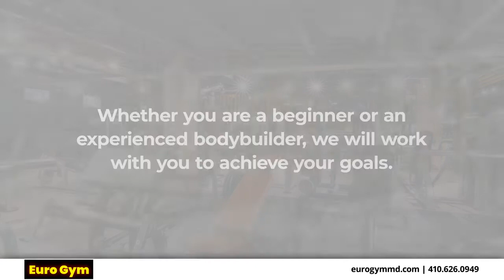Euro Gym North East Maryland 21901